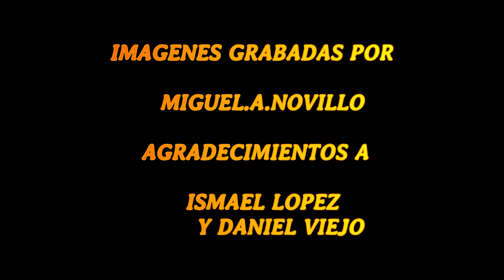Encierro Chiloeches..San Marcos 2022